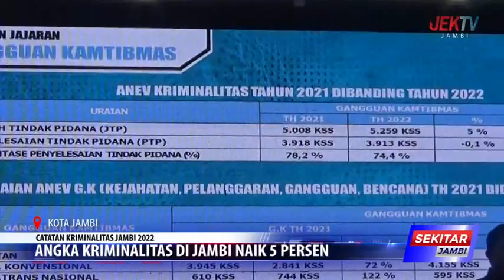ANGKA KRIMINALITAS DI JAMBI NAIK 5 PERSEN